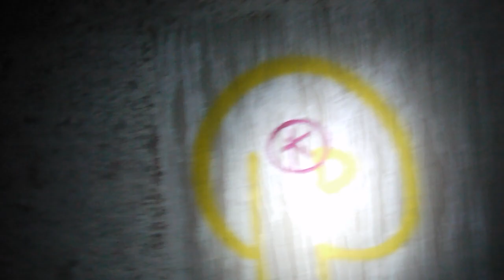LOST PLACE | Nachts erwischt in 250 Jahre alter PAPIERFABRIK DER WÖLFE Teil 1 Urbex Streetart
GER//ENG
Teil 1 meiner Nachttour durch eine Papierfabrik, welche im Jahr 1762 gegründet und bis 1994 genutzt wurde.
(musste die Aufnahme stoppen, da ich bei der Tour von einer "Anwohnerin" mit Axt begrüßt wurde)

Das nächste Video steht schon zum Upload bereit :)

Mehr Bilder der Papierfabrik und vieler anderer, verlassener Orte, findet Ihr auch auf meiner FACEBOOK- Seite

Die nächsten Videotouren zu Orten, die ich bereits besucht habe aber bisher "nur" fotografierte, stehen schon auf der Agenda. Also bis hoffentlich zum nächsten Mal :)

Cheerz,
Denny
Part 1 of my overnight tour through an abandoned paper-mill in Germany, which was founded in 1762 and was in use until 1994.
(Had to to stop recording, because I got welcomed by a local resident with an ax).

More Pictures of the paper- mill and other lost places on my FACEBOOK

See you soon with more video-Tours and Revisits of Locations, in which i only took Photos yet :)

Cheerz,
Denny